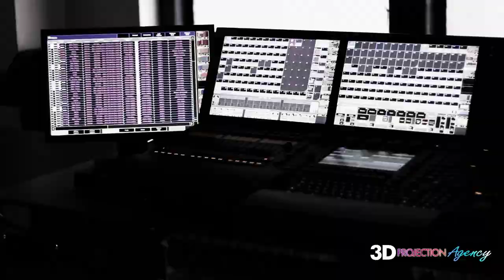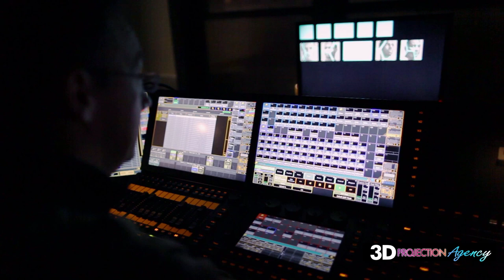Light The Night For Brand Jordan @ NBA All Star Game - 3d Projection Agency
"Brand Jordan in NYC"

3d Projection Agency - The hottest company on the planet in the modern era. Providing cutting edge, professional projection mapping across the globe!

Our goal is to communicate, inform and map out the possibilities of your project, allowing the creative process that is needed to achieve such a massive display to be assembled WITH YOU - not just for you.

Bring your concepts to us and let 3d Projection Agency bring them to life.Let us project your dreams.